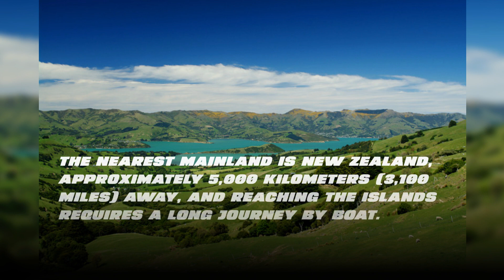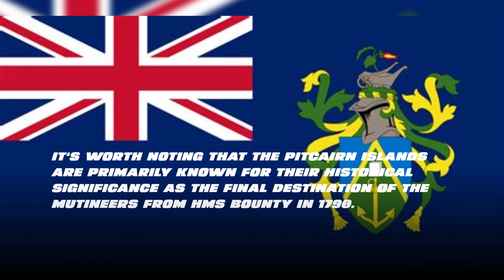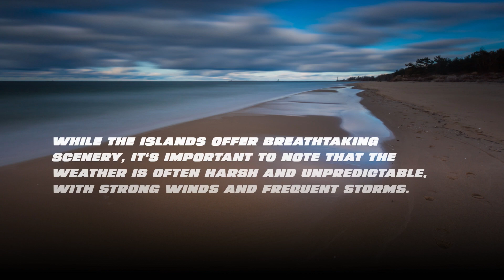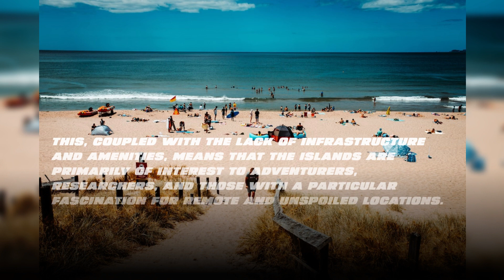Hardest Island to Visit part 1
Some of the Hardest Islands to visit in the World! This is Part 1 more to come!